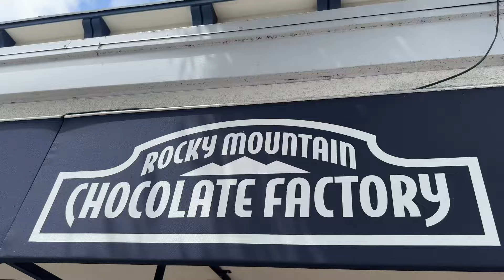600 hits the Chocolate factory for some sweets!